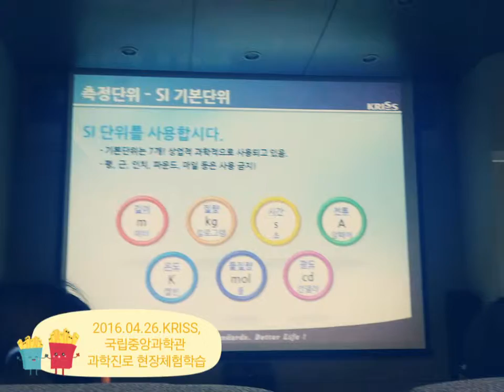20160426 KRISS 국립중앙과학관 과학진로 현장체험학습 의당초등학교 5학년 열열우리